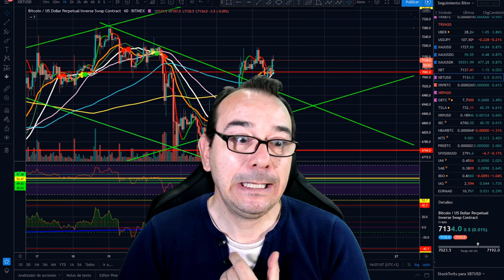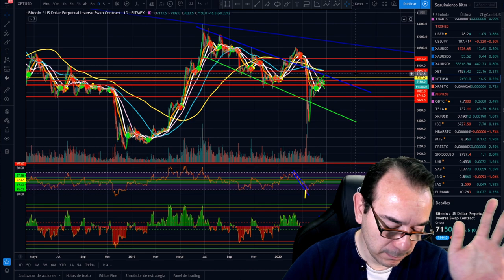Análisis Bitcoin, aprende y haz tu propio análisis de BTC